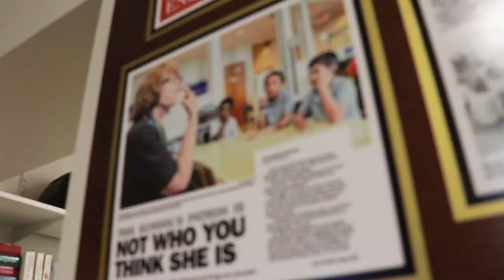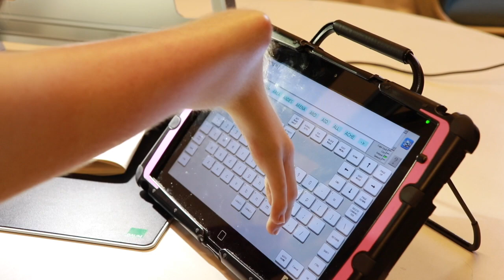Learn More About St. Rita School for the Deaf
Have you ever wondered what it might be like at St. Rita School for the Deaf?  Check out our video that gives you a glimpse into our classrooms!

Video Produced By: Jon Berscheit